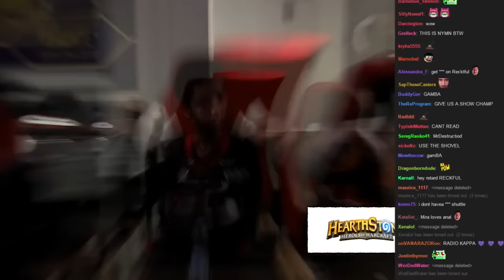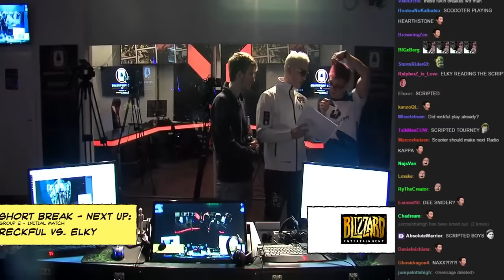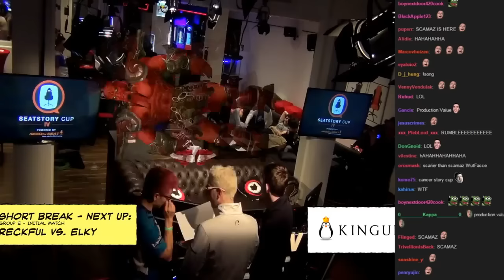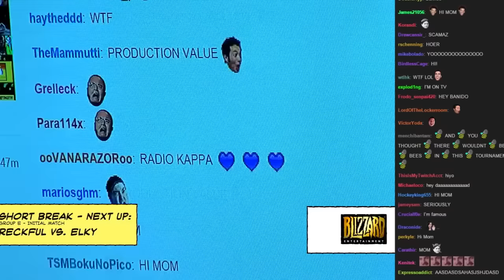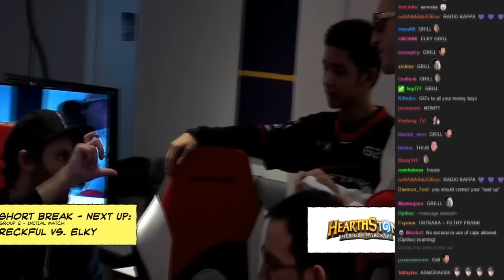Radio Kappa SeatStory Cup Mix 1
A Best of Radio Kappa from Episode 1 to 10 NymN made for SeatStory Cup III